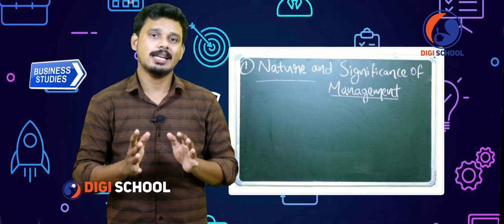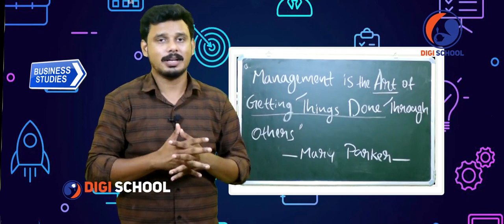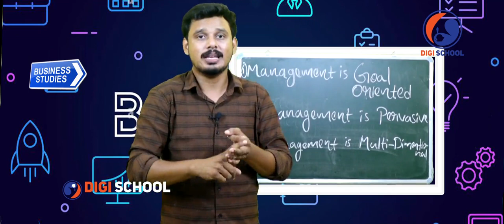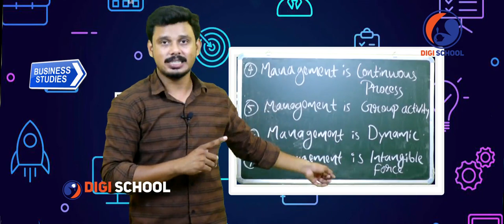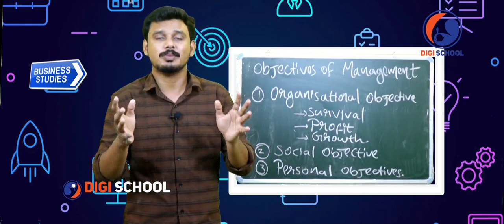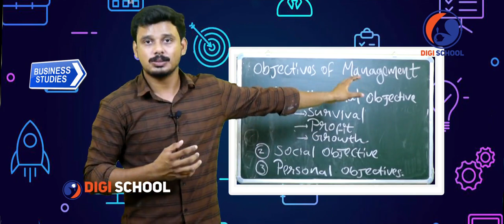Digi school Plus 2 Commerce Business Studies Chapter 1 Nature and significance of Management Video 1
Digi school Plus Two Commerce Business Studies Chapter 1 Nature and significance of Management Video 1
Digi School
Online Tuition for LKG to  Plus Two

Course fee for Lkg to Up 250/ month
Hs and HSS 300/ month

For Admission  call or whatsapp
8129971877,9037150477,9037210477